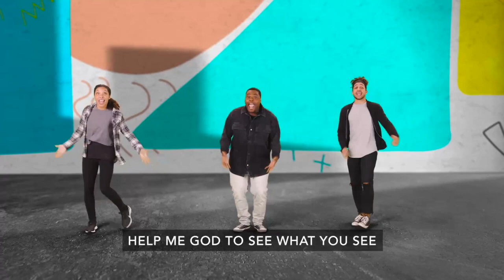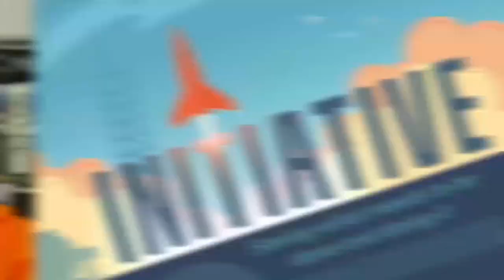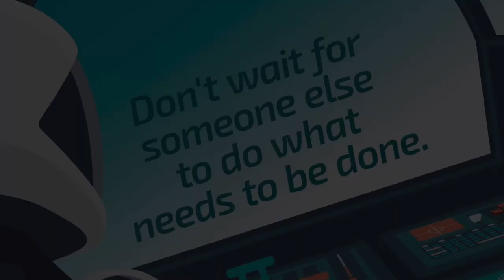Salt Kids Online: Seniors - Sunday 5 September